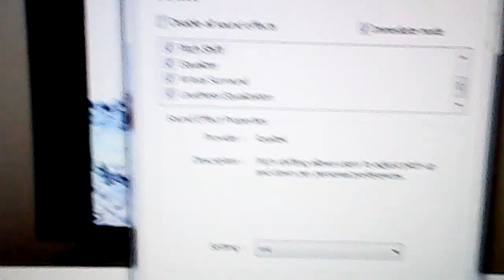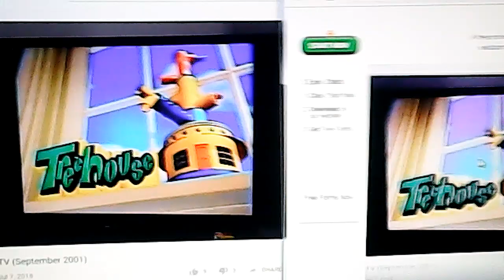treehouse tv september pitch 0